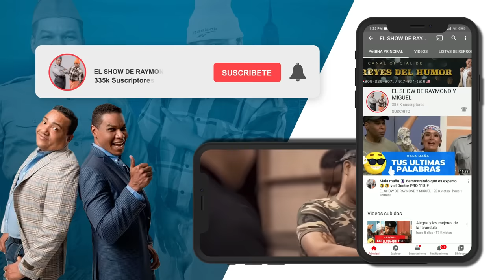OMEGA EL FUERTE PIRIPIROPI ( LA PARODIA )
Bienvenidos: al Show de Raymond y Miguel    donde podrás disfrutar del mejor humor fabricado en República Dominicana .